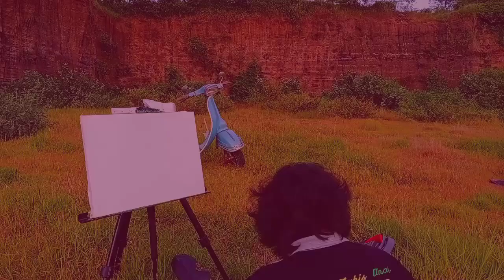Melukis di Bekas Tambang Pasir || Tebing Pasir || Eksploitasi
Melukis di bekas tambang pasir. Lokasi COBANJOYO KECAMATAN KEJAYAN KABUPATEN PASURUAN.
Bekas Eksploitasi Tambang pasir.

Semoga kita selalu melestarikan lingkungan sekitar. Amin